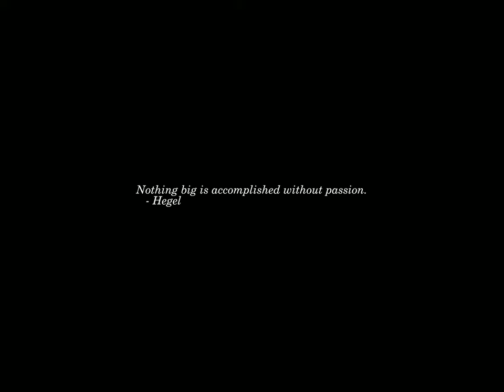Sunrise Time-lapse: Sunday, July 09, 2023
On this day:
   10-hour working day set by law, NH, 1847
   The African Union gets established, 2002
   Independence Day in Argentina
   Ottorino Respighi is born in Bologna, Italy, 1879
   Randall Thompson dies, 1984

Today's random fortune, quote, or snark:
The fountain code has been tightened slightly so you can no longer dip objects
into a fountain or drink from one while you are floating in mid-air due to
levitation.

Teleporting to hell via a teleportation trap will no longer occur if the
character does not have fire resistance.

        -- README file from the NetHack game